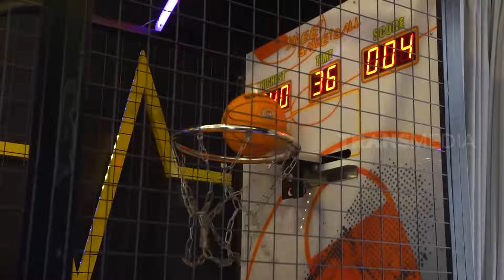Intip Fasilitas Super Lengkap Di Rumah Ustadz Solmed | SOBAT MISQUEEN (28/01/24) Part 3